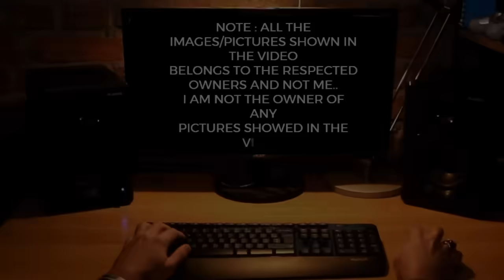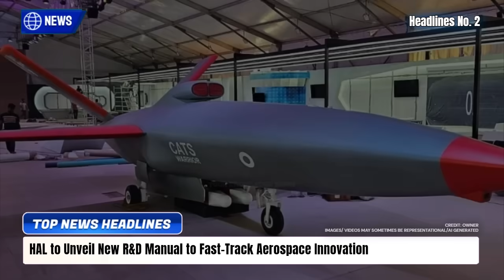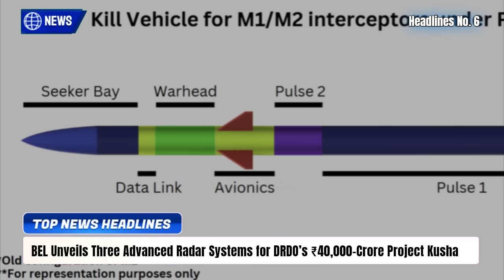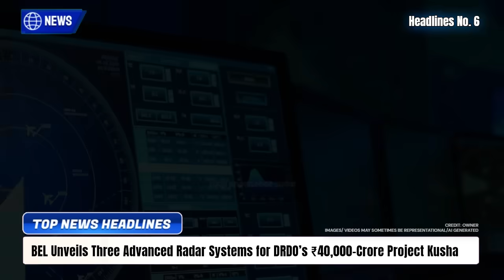TOP Defence Updates | Su-30MKIs Turn Stealthy! | DRDO Successful on K-5 Test | New Radars for KUSHA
TOP Defence Updates | Su-30MKIs Turn Stealthy! | DRDO Successful on K-5 Test | New Radars for KUSHA  @YourKnowledgeShow665

🔴 YKS NEWS TODAY:

0:00 Intro

1. India Conducts Massive Tri-Service Exercise ‘Trishul’ Across Land, Sea and Air
2. HAL to Unveil New R&D Manual to Fast-Track Aerospace Innovation, Pledges ₹17,000 Crore for Indigenous Development
3. IAF’s Fighter Shortfall Deepens, But Netra Mk1A and Mk2 EW Upgrades Aim to Plug India’s Electronic Warfare Gap
4. DRDO Unveils Indigenous Swarm Loitering Munition UAV: A New Era of Autonomous Precision Warfare
5. IAF to Arm Mirage-2000H Fleet with Indigenous Rudram-II Missile for Precision SEAD Strikes
6. BEL Unveils Three Advanced Radar Systems for DRDO’s ₹40,000-Crore Project Kusha, India’s Next-Gen Air Defence Network
7. Global Trade Wars Open New Skies for Tejas, But HAL’s Bottlenecks Threaten India’s Fighter Export Push
8. Adani’s PLR Systems Emerges as Sole Qualified Vendor in NSG’s ₹50 Crore Assault Rifle Trials
9. India’s Su-30MKI Set for Major EW Upgrade with DRDO’s Yodha and Anidra Suites
10. DRDO Successfully Tests K-5 SLBM Stage-2 Motor, Strengthening India’s Underwater Nuclear Deterrent